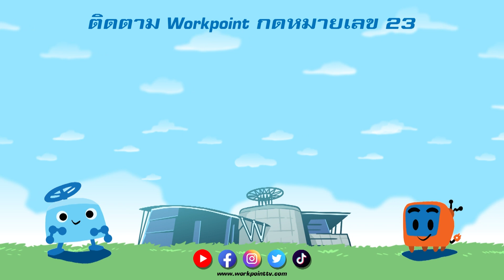ไมค์หมดหนี้ เสี่ยงโชค | เจน ซุปเปอร์วาเลนไทน์ | 11 ก.ค. 65 [1/4]